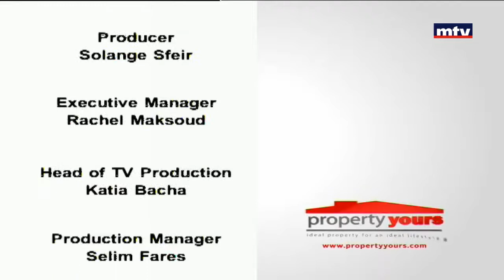Property Yours - Properties - 29/03/2018